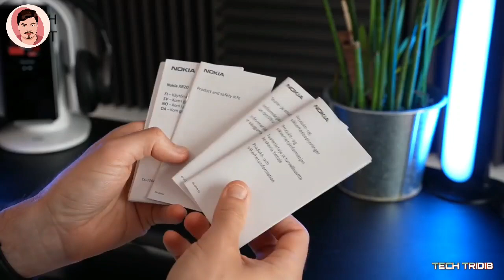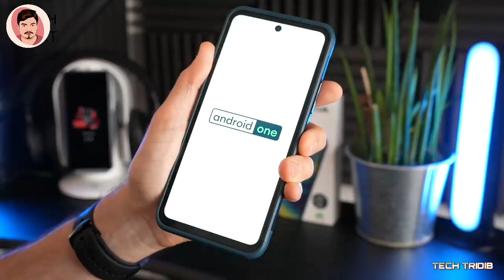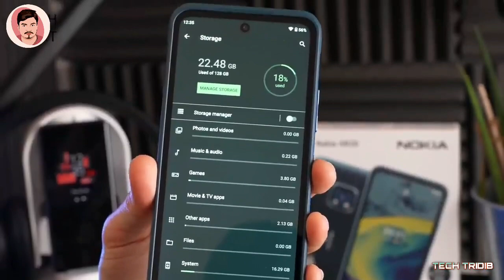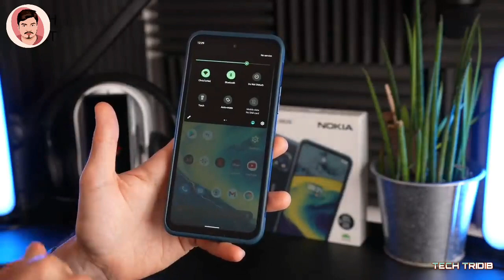Nokia XR20 Unboxing and Review | Nokia XR20 Price in India | Nokia XR20 Camera Test, Launched Date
Hello friends here I'm showing you Nokia XR20 phone.

Some queries related to this video:

* Nokia xr20 5g
* Nokia XR20 unboxing
* Nokia XR20 camera
* Nokia XR20 phone price in India
* Nokia 5G phones
* Nokia XR20 launched date in India